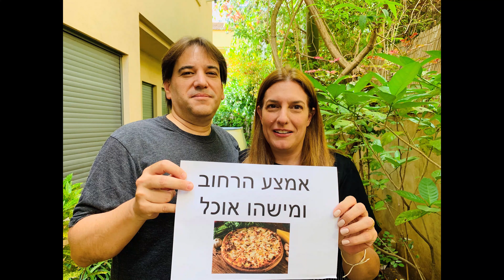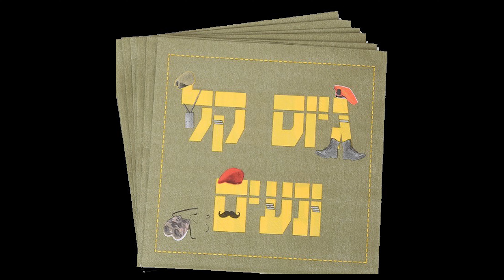קליפ סיום יב 7 תיכון הדרים יוני 2020